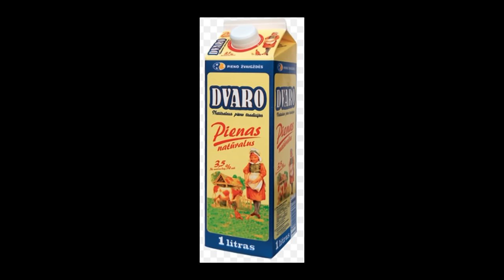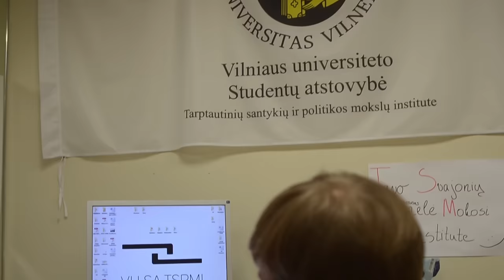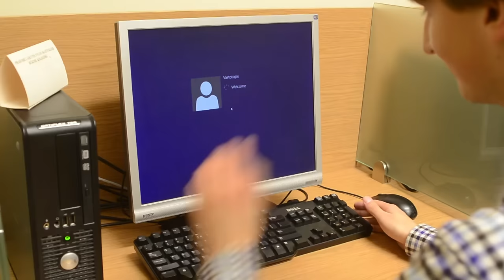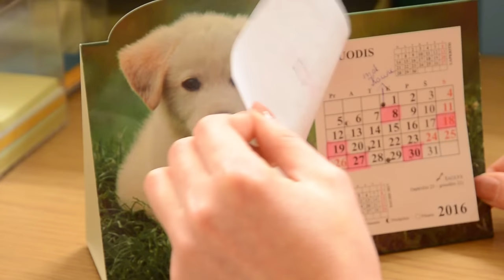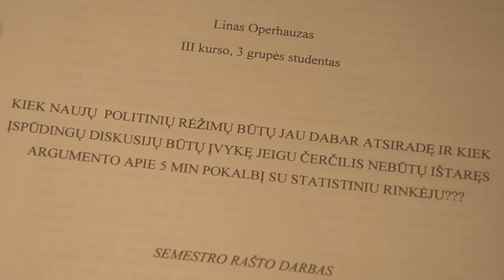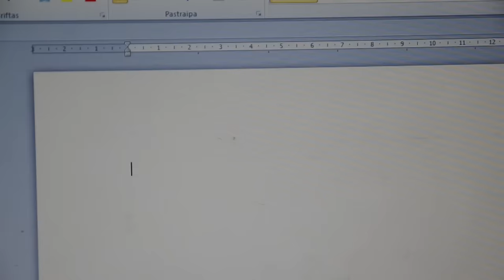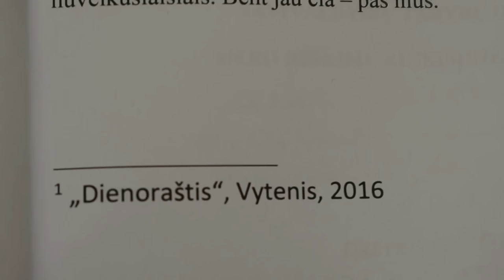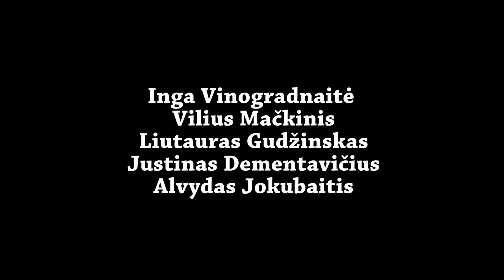LygPolo Kalėdinė Pasaka 2016 | VU TSPMI Kalėdos 2016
VU TSPMI Lyginamosios Politikos studijų magistro programos studentų kalėdinis filmukas.

Idėja, kamera, montažas, ©: Julius Stakišaitis.

Dėkojame: Vytenis Čipinys, Jurgis Vasiliauskas, Šarūnas Rinkevičius, Linas Dagilis, Augustė Dudutytė, Matas Kibildis, Rasa Aleškevičiūtė, Luka Marija Urbonaitė, Vytautas Abromaitis, Inga Vinogradnaitė, Vilius Mačkinis, Liutauras Gudžinskas, Justinas Dementavičius, Alvydas Jokubaitis, Ingrida Masalskytė, Donatas, Pirmakursiai.